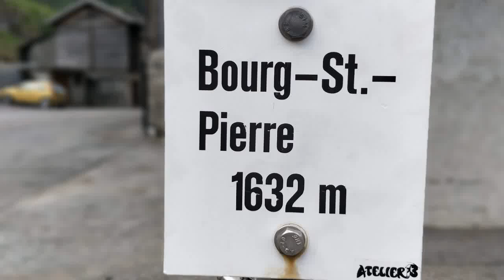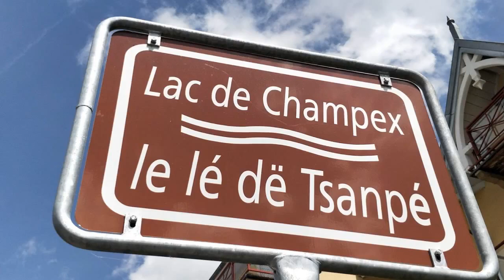Switzerland 2018 Retreat Part 2